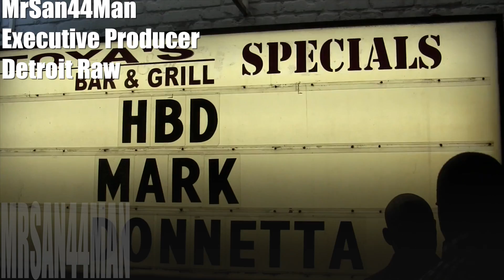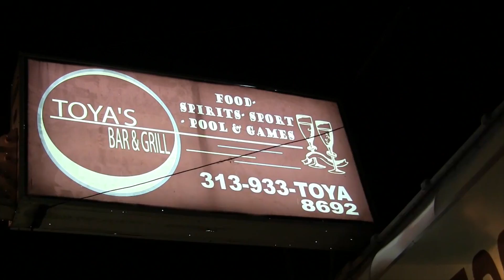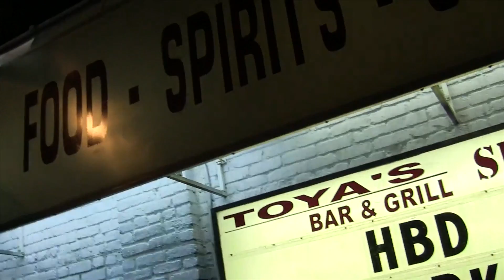MrSan44Man @ Toya's With New Artist G Hyde Money Gang (Detroit Raw)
This video is about MrSan44Man @ Toya's With New Artist G Hyde Money Gang (Detroit Raw)